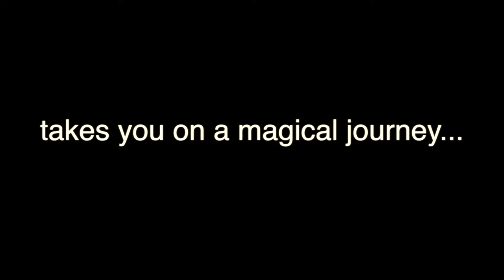Street Magic - Trailer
Matthias A. Brunert takes you on a magical journey.
Making magic alive by stopping passers-by from different walks of life in Europe and Australia, sharing to those people his passion for magic.
This film is a window on a few of those encounters.

M.A.B. Imagination presents
STREET MAGIC
Starring Matthias A. Brunert
Locations Germany, France, Italy, Australia
Edited by M.A.B. Imagination
Written/Directed by Raphael Abraham & Matthias A. Brunert
Video Credits by M.A.B. Imagination
Year of Production 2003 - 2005